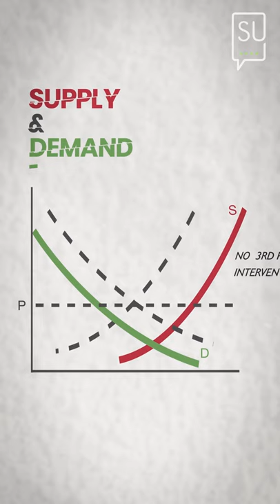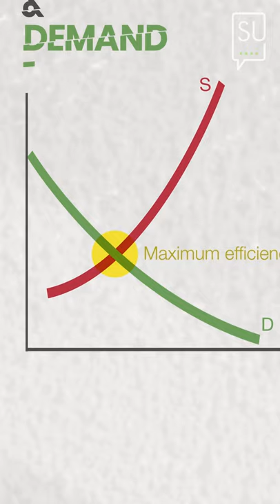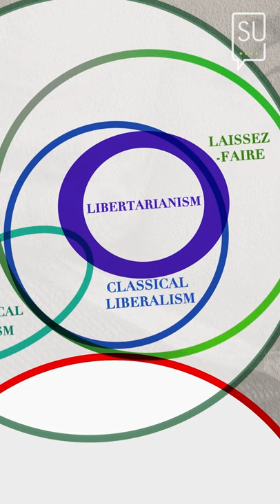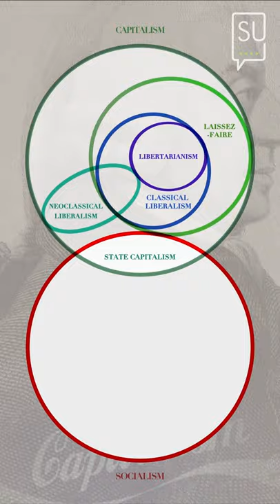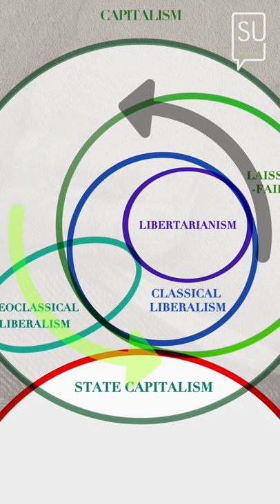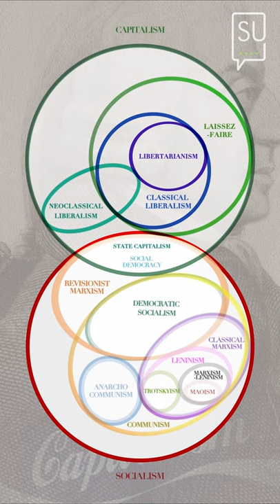📱A 5-minute guide to capitalism｜Straight up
Capitalism vs socialism. Which economic system is better?
📱Watch in full screen on mobile for optimal viewing experience.
🔤Turn on subtitles from the apps.
🔠Adjust the text style and size in the general settings of your phone.

🆙About Straight up:
With so much misinformation and biased medias out there trying to sway our judgements,  it's almost impossible to truly make an unbiased judgement. Not long ago, objectivity in journalism used to be a given. But in this radical world, to stay objective, you actually have to be radical about it too. That's exactly what Straight up is about; our sole objective, is to be radically objective. What you believe in is your business and yours only; we're only here to equip our viewers with highly scrutinized information, so you could make an informed decision.📱

0:00 Capitalism
1:03 Laissez-faire
2:17 Classical liberalism
2:39 Neoclassical liberalism
2:52 Libertarianism
3:23 State capitalism
4:46 Conclusion